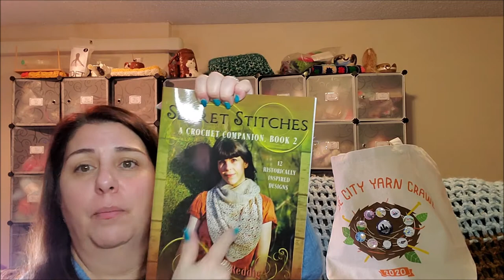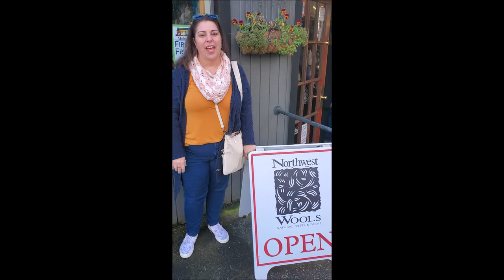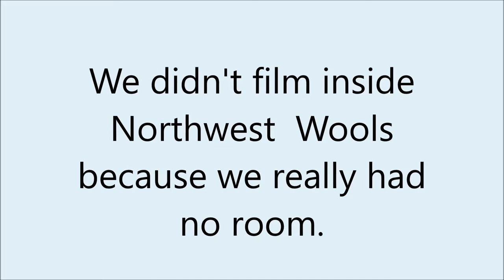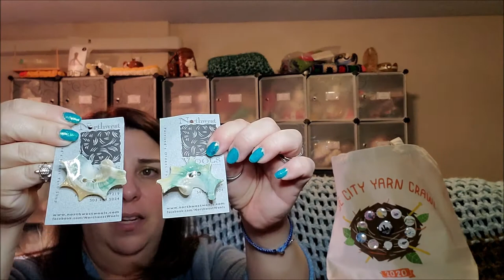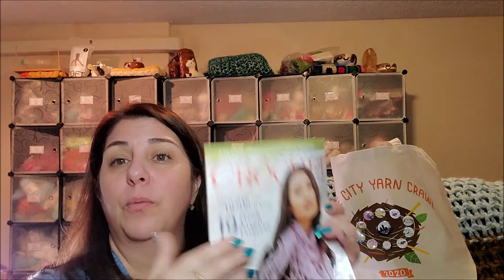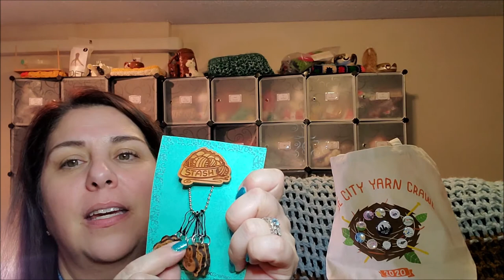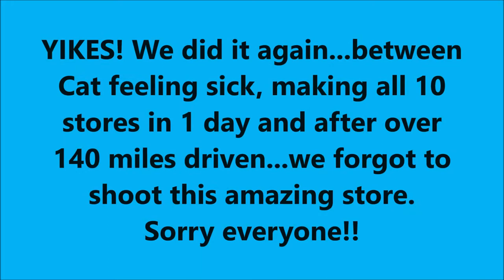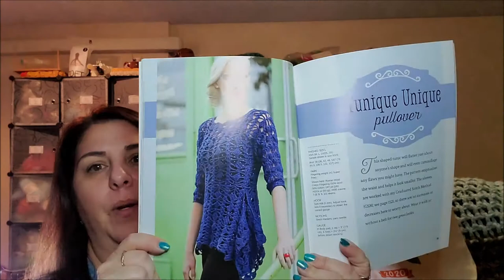Complete RCYC 2020 Part 2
Here is the 2nd half of the Rose City Yarn Crawl 2020. This was so much fun. Already looking forward to 2021! I hope you've enjoyed our travels, this took over 140 miles of driving, but worth every minute of it.